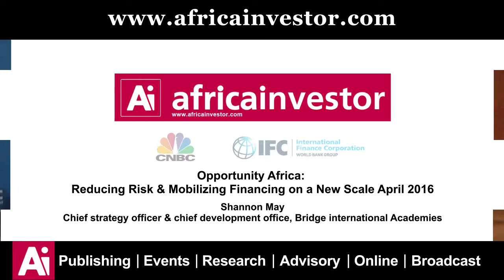Opportunity Africa: Shannon May